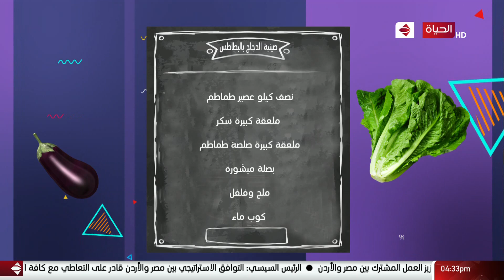4 شارع شريف - فقرة المطبخ مع الشيف/ منى الطرابيشي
4 شارع شريف - فقرة المطبخ مع الشيف/ منى الطرابيشي